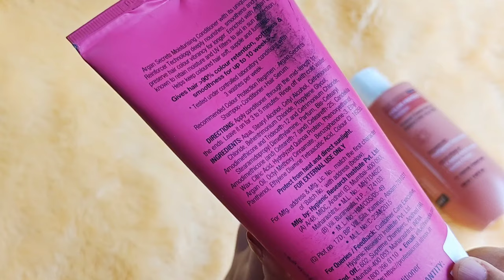All about Hair Coloring | Products, care tips etc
Get huge discounts from Amazon Ultimate Brand Sale get Min.

Shampoo mask combo

Hair oil

Hair serum

Microfiber towel

Satin hair bonnet /scrunchies /pillow cover